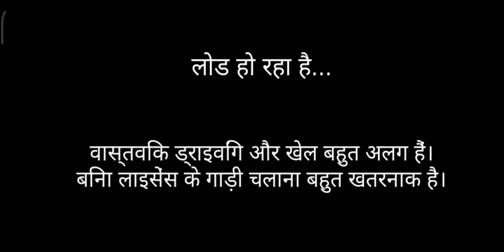3d driving class level/25/ 😭😭😭😭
3d driving class unlocked car
3d driving class gife
3d driving class Ferrari
3d driving class
3d driving class new update
3d driving class new car
3d driving class game
3d driving class Tesla
3d driving class course test
3d driving class bagatti bolide
thank you so much guys please support me 😭😭😭😭